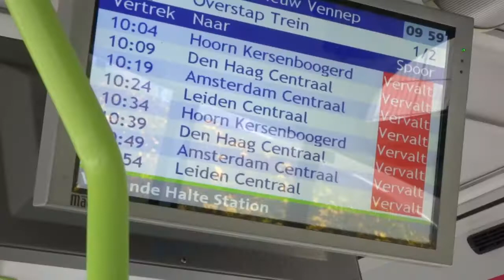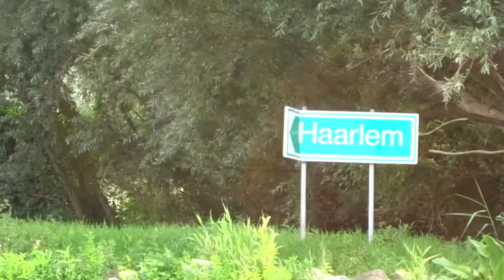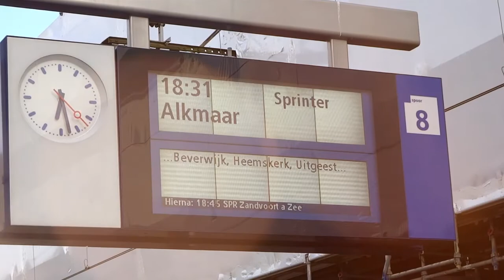Varen door Haarlem en piercing in mijn oor!? - Vlog 017 - TammyTTalks - Studio Blixje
Hoi allemaal!

Vandaag (16 augustus 2017) zouden we samen met Stefan en Esther met de boot naar Haarlem varen. Onderweg verloor ik het balletje van mijn piercing. Zit hij nu in mijn oor?

Leuk dat je even komt kijken op mijn kanaal.
Mijn naam is Tamara, ik ben vijfdejaars student aan hogeschool Inholland waar ik een docentenopleiding volg tot docent levensbeschouwing. Dat betekent dat ik snel moet afstuderen!
Daarnaast ben ik ook werkzaam op een school en ben ik graag creatief bezig. Op het moment ben ik bezig met het opstarten van mijn eigen fotobedrijfje, dus dat komt ook zeker aan bod de komende tijd.

Mijn vlogs lopen doorgaans exact een week achter, maar ik zal altijd proberen te benoemen wanneer de videobeelden zijn opgenomen.

Oude Vlog camera: Sony DSC-WX300
Huidige Vlog camera: Sony DSC-rx100 Mark III
Huidige fototoestel: Sony A7III
Edit programma: Adobe premiere pro 8CC 2020

Alle meningen zijn mijn persoonlijke meningen.

Samenwerken of mij iets toesturen?